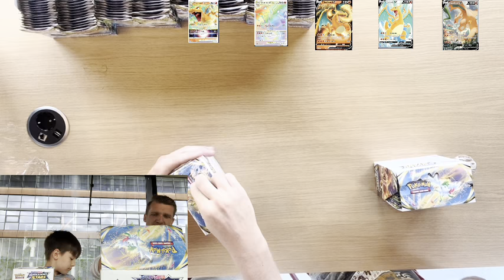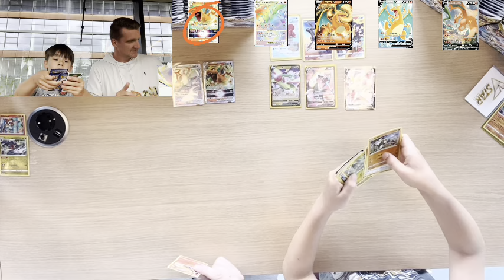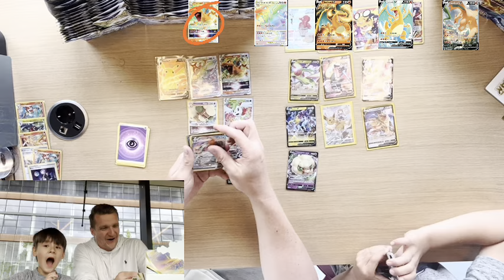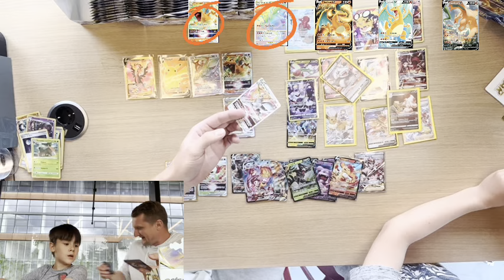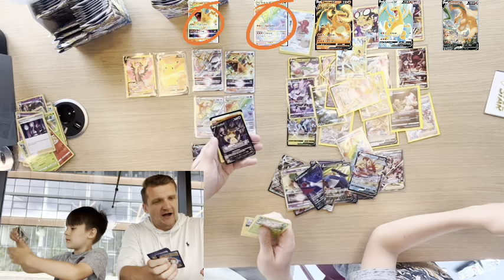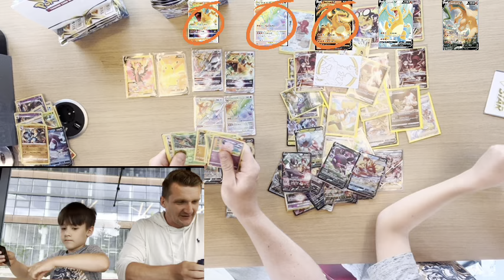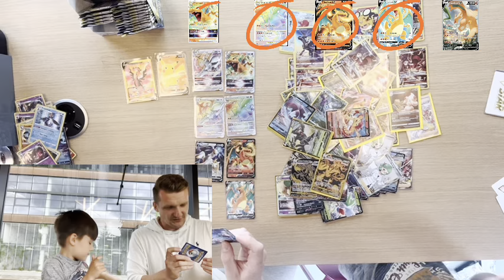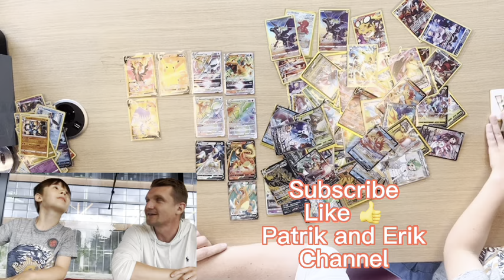#14 Patrik´s Pokemon - 6x Booster Box unboxed. 4/5 CHARIZARD pulled. Největší crazy otvírání v Česku